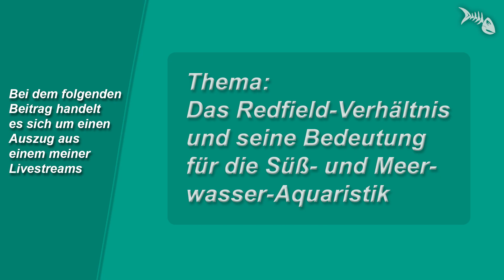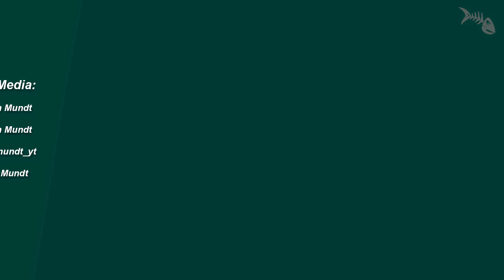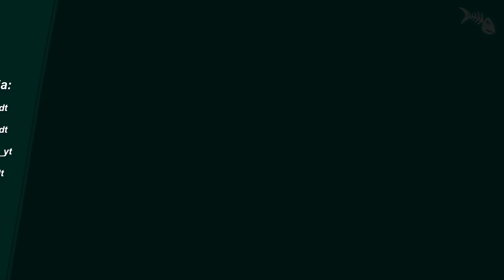Das Redfield-Verhältnis und seine Bedeutung für das Aquarium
Das Redfield Verhältnis und seine Bedeutung für das Aquarium. Livestream-Auszug.